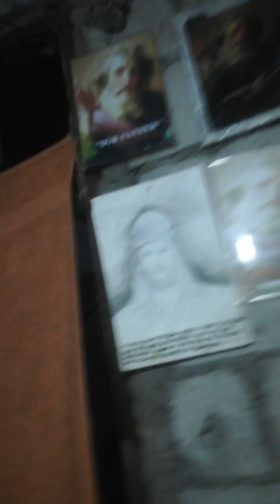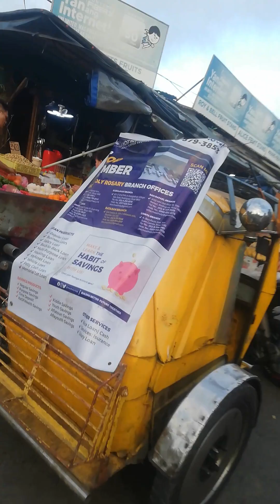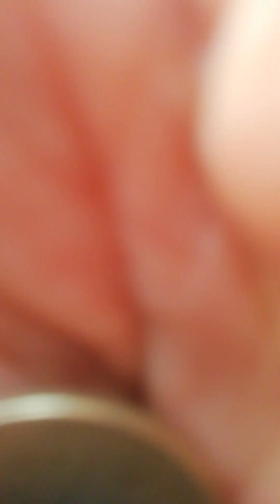PRAYING AND HEALING